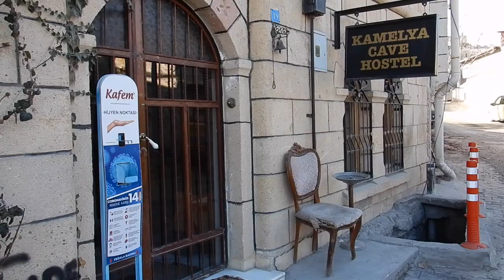Kamelya cave hostel Goreme, Cappadocia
Hi travellers,
This was a great night stay and how amazing to stay in a cave in Goreme, Cappadocia.  There are 2 dorm rooms (1 for females with 4 beds) and a large mixed one.  Here is the link for this hostel

I paid to stay here, which included breakfast.  The view from the terrace was awesome to see the balloons.  There are also private rooms available here.  There was a small bathroom with 2 contained facilities.

Reception was super helpful and organised a bus service for me to go to the airport.  I arrived by bus and the 'terminal' is less than a 3 minute walk from this place.  The accomodation is just off the main street and it is a very walkable town.

I was very lucky as the only guests were myself and another girl.  The heating was great in the female dorm.